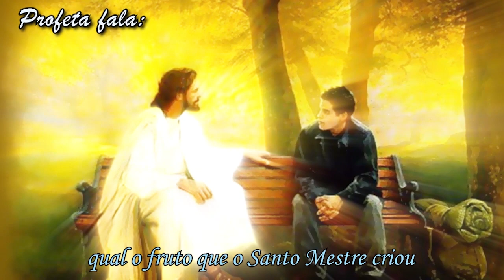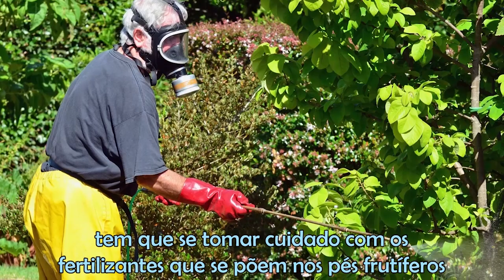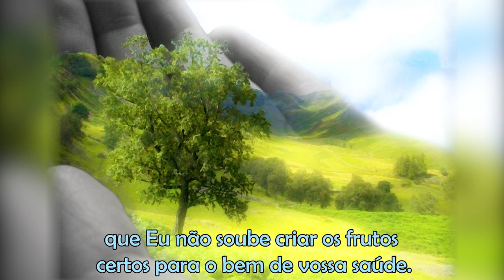Não se esqueçam de Mim para abençoar o vosso alimento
Mensagem dada por Maria, Rainha do Lar